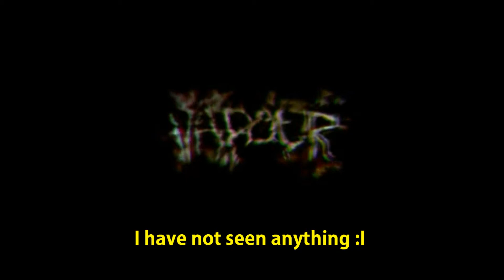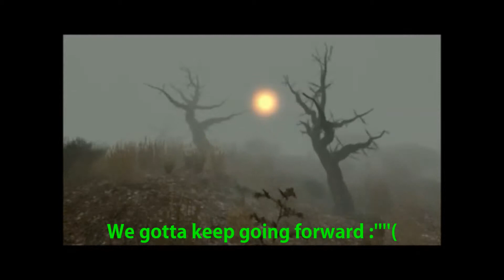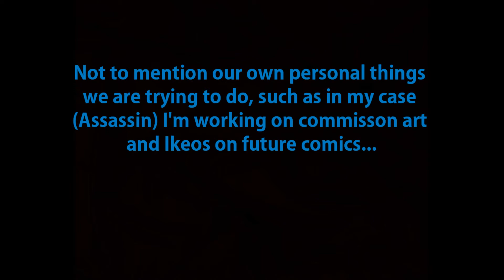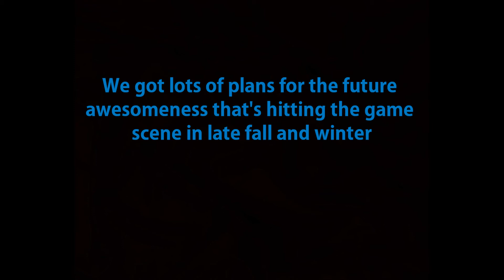Gamerpeanuts v.s. PC GAMING: Vapour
I don't even know what to think of this one. I mean except for how FREAKING TERRIFYING IT WAS! On this episode of Gamerpeanuts, our beloved let's players face off against one of, if not the most, terrifying Free Indie Horror Games out there. Will they succeed, or will they defecate and pass out before that is possible, only YOU can find out.

P.S. Important message at the end

Green- Assassin
Yellow- Ikeos

Anton Varis- Metropolis
Desperate Gods OST- Forest Theme